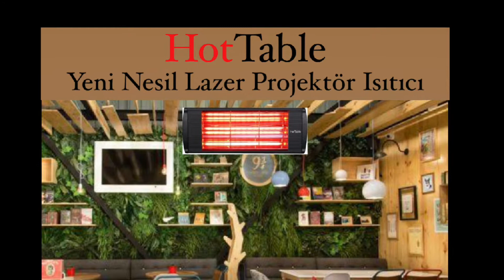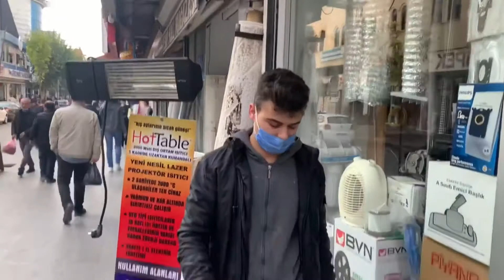Bahçe ve Balkon Dış Mekan Ortam Isıtıcı Batman Baran Ticaret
Uzaktan Kumandalı 5 Kademe Isı Ayarı)
açık alan ısıtıcı; Cafe, restoran ve otel gibi ticari işletmelerin ısıtma ihtiyacını karşılamak için üretilmiştir. Mekânlar da Yüksek teknolojisi ve şık tasarımıyla ısınma sağlarken, ekonomik yapısıyla da kullanıcısını üzmez ve işletme maliyetlerini korur. Uzaktan kumandalı 5 kademe ısı ayarı sayesinde gerektiğinde ısı çıkışını ve enerji tüketimini kolayca ayarlayabilirsiniz